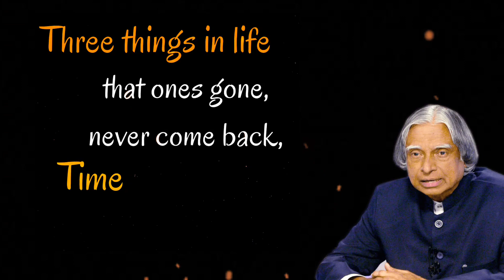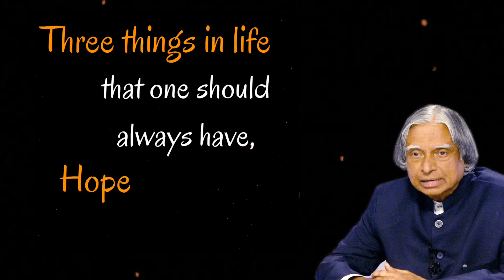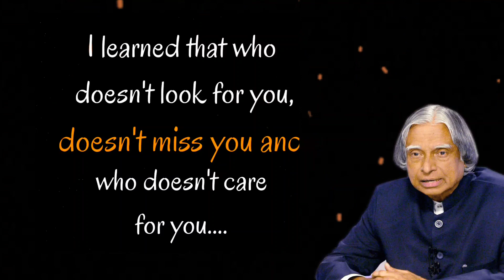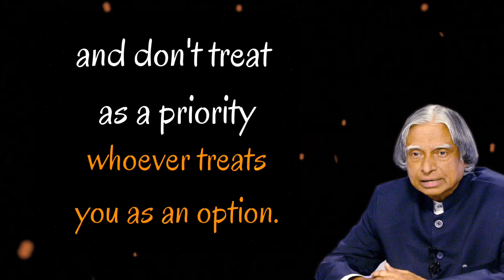THREE Things Can Destroy A Person || Dr APJ Abdul Kalam Sir Quotes || RK Motivation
THREE Things Can Destroy A Person || Dr APJ
Abdul Kalam Sir Quotes || RK Motivation

In this video here are there things that can easily destroy a person so please avoid these things in your life. The purpose of this video is to motivate and inspire you...!

use IA a use permitted bt copyright statute that might otherwise be infringing.

Thank so much by
RK Motivation